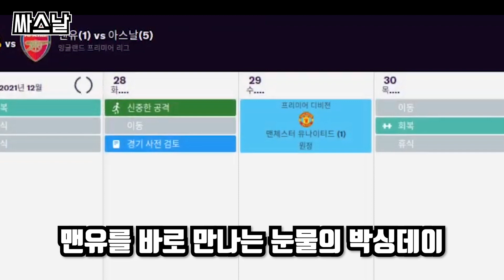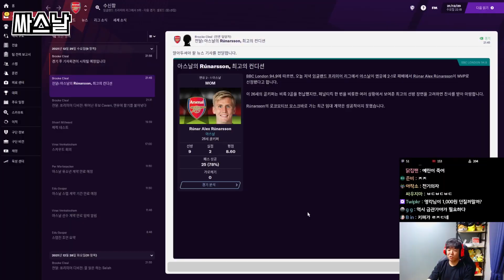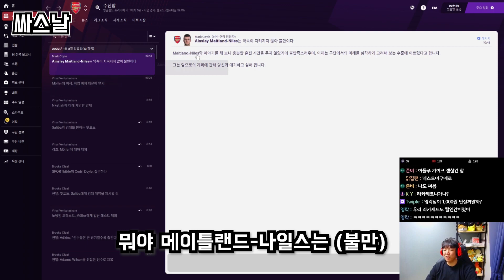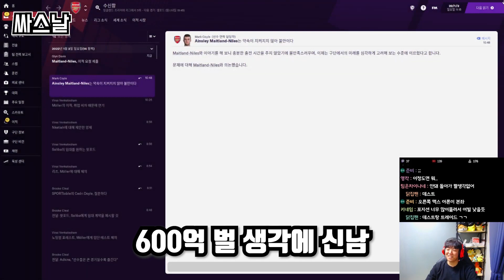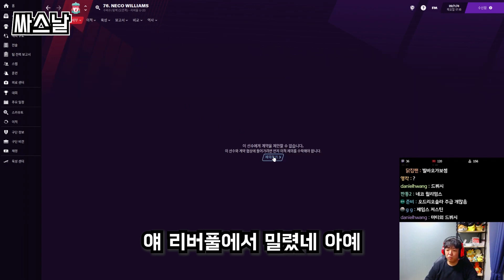초대가수 마마무 [FM2021 싸스날 14화]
# BGM
NightOut by LiQWYD
HungarianSalad by Yanivi
엔딩BGM : BeHappy by KatrinaStone